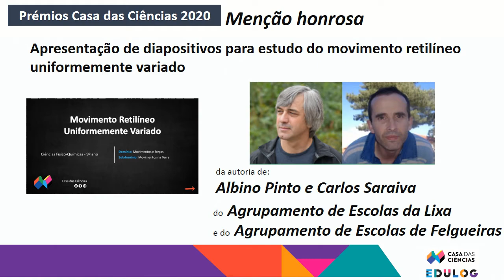Prémio Casa das Ciências 2020: Recursos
Vencedores do Prémio Casa das Ciências 2020
Categoria: Recursos